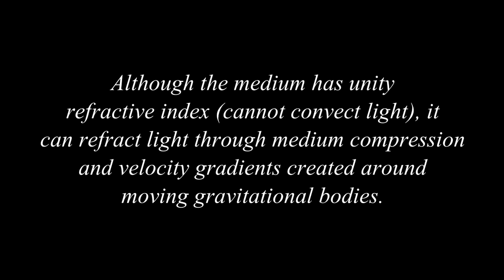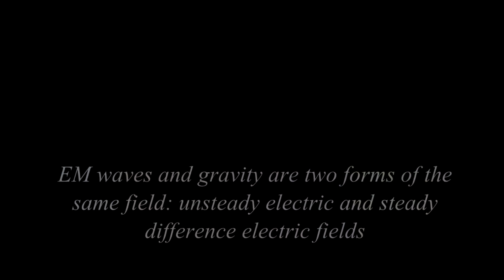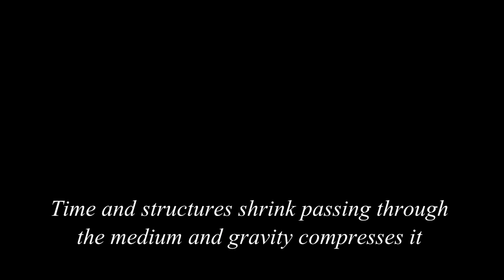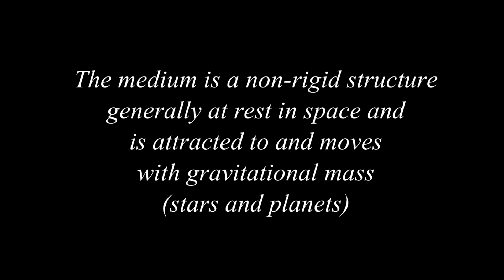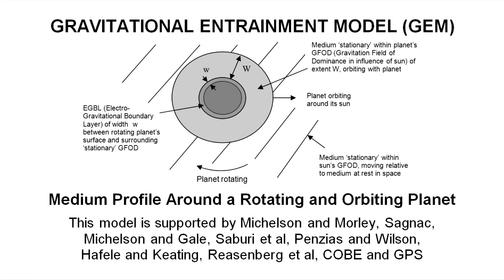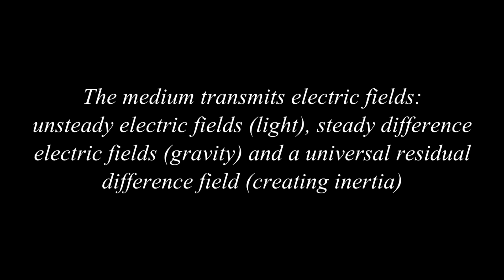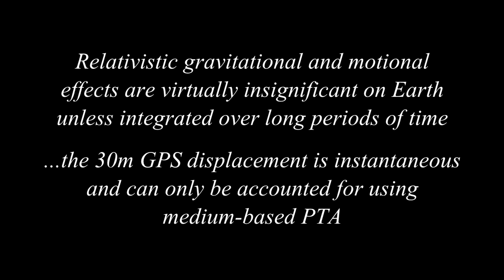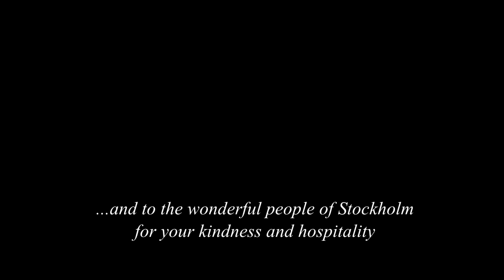Verification of Absolute Time and Space - Selwyn Wright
Is space really empty? We now know that our Universe contains only a small amount of ordinary mass, stars and planets etc. It is now widely believed that the Universe contains 5 percent ordinary matter, the other 95 percent is filled with something, but we're not quite sure what that is. To fully explain the nature of light and extend what we know, we need a new theory, one that could come from an old idea.